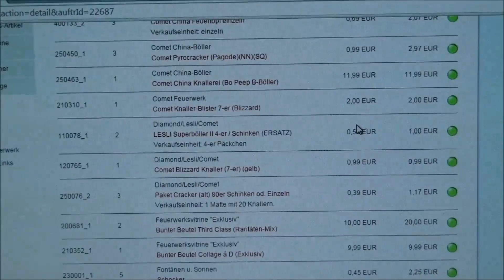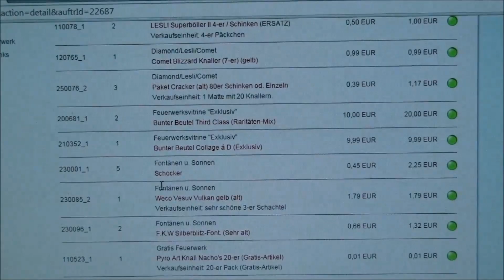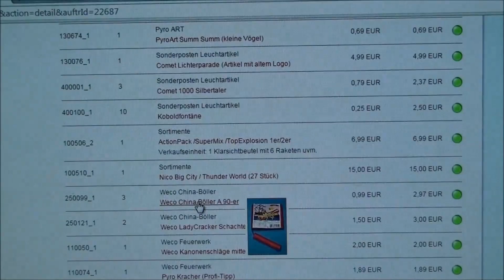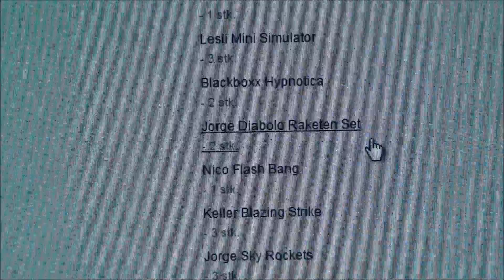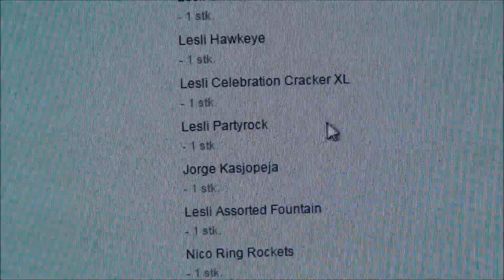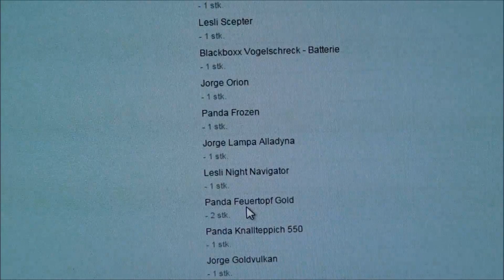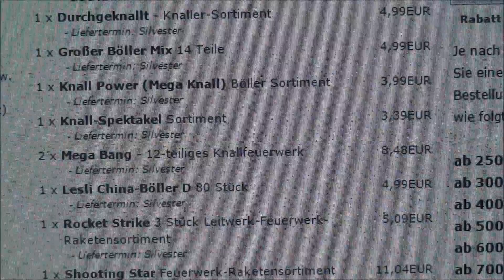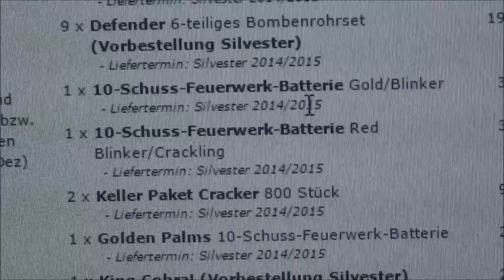Online Bestellungen 2014/2015 von PyroFre4k2012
Servus Leute,
hier ein Video von meinen Bestellungen, ich wollte euch diese einfach mal Mitteilen, weil beim Livestream viele gefragt habe, wo ich bestellt habe und was. :) Viel Spaß
PyroFre4k2012